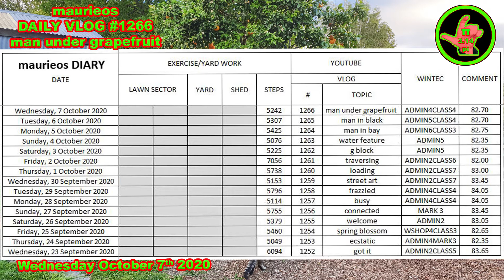maurieos DAILY VLOG #1266 man under grapefruit